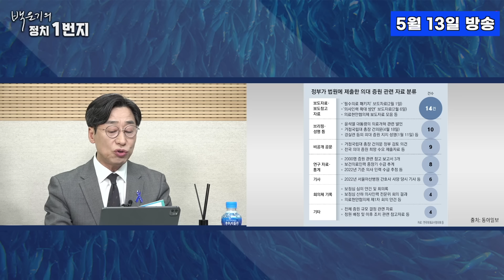[백운기의 정치1번지] "골빈 X이 정치하면 안돼!" 과학적 근거 하나 없는 의대 2천 명 증원